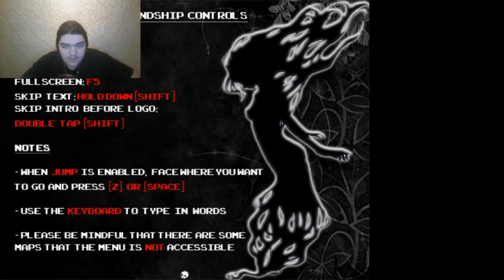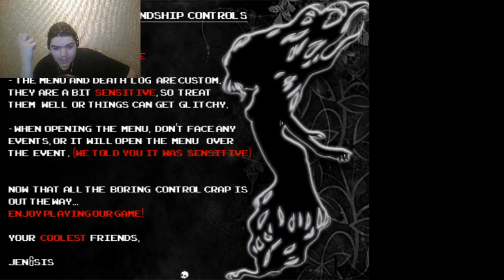Voice of friendship: Demon dog?